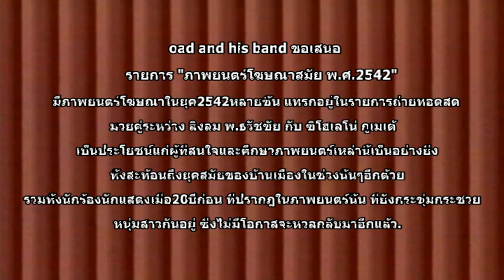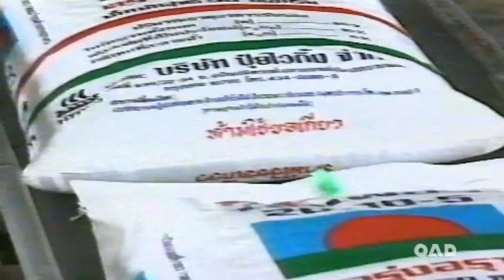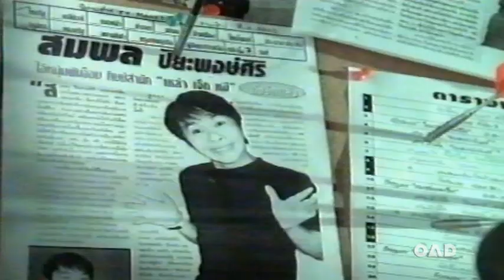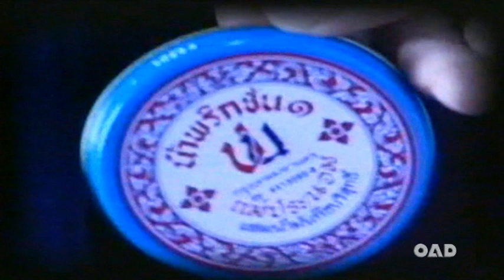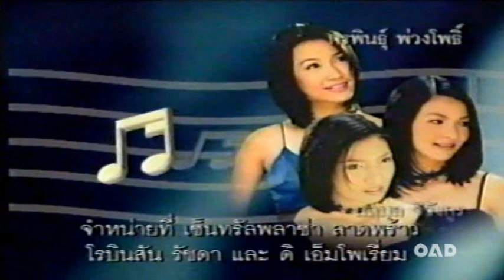โฆษณา 2542 ชุดลีโอโก๋แก่